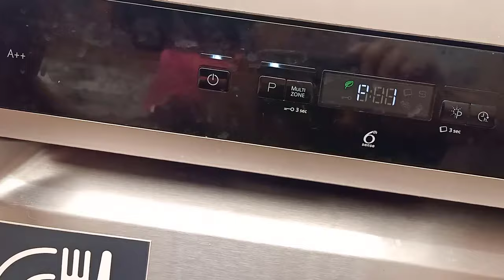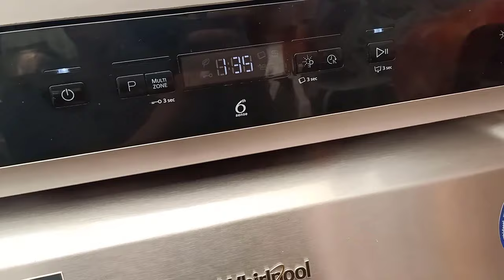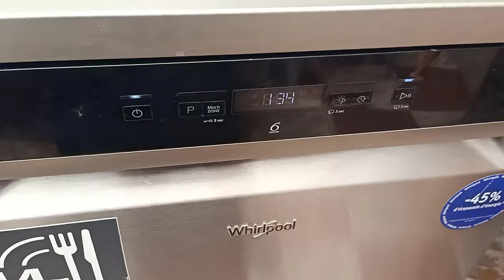How to repair Whirlpool 6th sense PowerClean dishwasher. F1 error message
Comment réparer lave-vaisselle Whirlpool 6th sense PowerClean. Message erreur F1